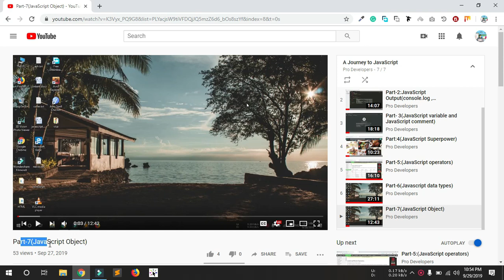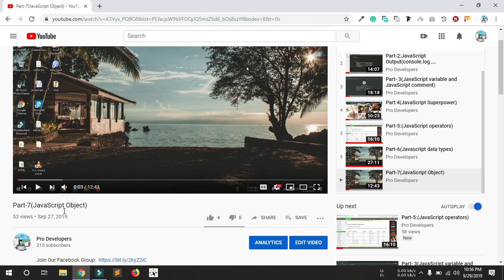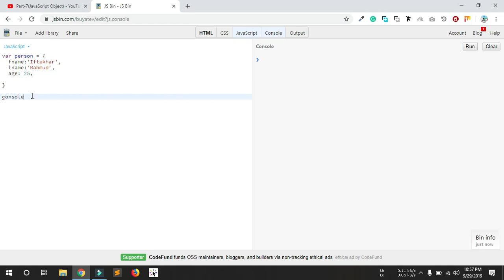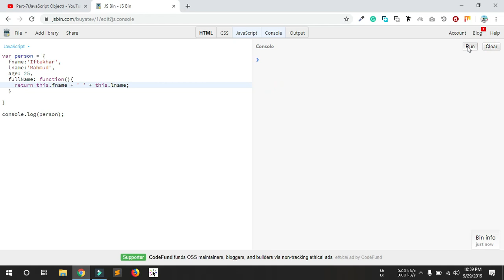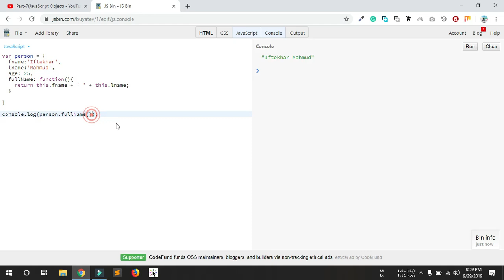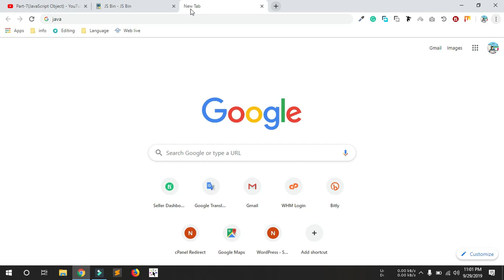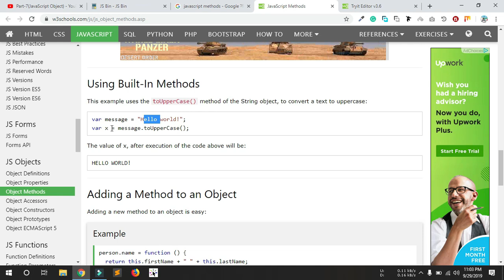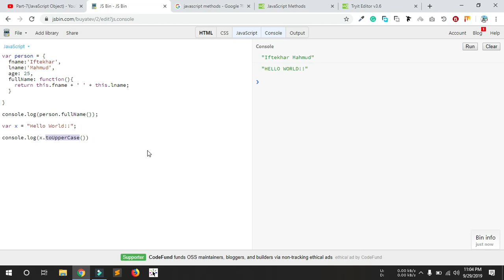Part-8(Object Methods in JavaScript) - JavaScript Bangla Tutorial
Objects in JavaScript are collections of key/value pairs. The values can consist of properties and methods and may contain all other JavaScript data types, such as strings, numbers, and Booleans.